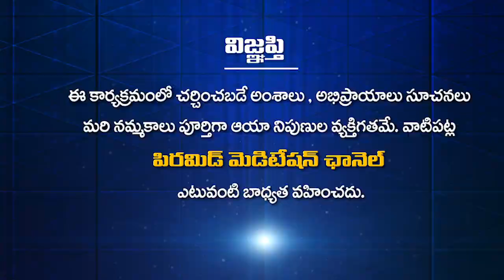Soul Talk Show | Dr. Sai Bhaskar Reddy Nakka with Navakanth I PMC Telugu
Soul Talk Show | Dr. Sai Bhasker Reddy Nakka with Navakanth | PMC Telugu
                            " ప్రతిక్షణం - సత్యదర్శనం "

PMC (పిరమిడ్ మెడిటేషన్ ఛానల్) ఒక ప్రత్యేకమైన ధ్యాన ప్రచార ఉపగ్రహ ఛానెల్ .. ప్రపంచంలో ఇదే మొదటిది. 2018 సంవత్సరంలో అఖిల భారత పిరమిడ్ స్పిరిచ్యువల్ సొసైటీస్ వ్యవస్థాపకులైన బ్రహ్మర్షి పితామహా పత్రిజీ చేత స్థాపించబడింది. సార్వత్రిక ఆధ్యాత్మిక
సత్యాలను సానుకూల మీడియా ద్వారా మానవాళి మొత్తానికి ఆధ్యాత్మిక జ్ఞానం సులభంగా మరి సరళంగా చేరేలా PMC పనిచేస్తుంది. శాకాహారం, అహింస వంటి ప్రాథమిక లక్షణాలను కలిగి ఉన్న సమాజాన్ని సాధించడం
PMC యొక్క ముఖ్య ఉద్దేశ్యం. శాంతియుత ధ్యాన ప్రపంచాన్ని స్థాపన PMC కోరుకుంటుంది ముఖ్యపాత్ర పోషిస్తుంది. అలాగే ఈ మహా యజ్ఞంలో అవిశ్రాంతంగా పనిచేస్తున్న సకల ఆధ్యాత్మిక సంస్థలకు, గురు పరంపరలకు వారధిగా నిలుస్తుంది.
PMC ఛానెల్‌లో ముఖ్యంగా బుద్ధ ప్రబోధిత ఆనాపానసతి ధ్యానం విధానంపై అవగాహన కల్పించడమే PMC యొక్క ప్రధాన ఉద్దేశ్యం. ప్రపంచవ్యాప్తంగా పిరమిడ్ మాస్టర్ల అనుభవాలను ప్రసారం చేయడం. శాకాహారాన్ని వ్యాప్తి చేయడం మరి పిరమిడ్ శక్తిపై అవగాహన కల్పించడం.
PMC ని అతి త్వరలో జాతీయ-అంతర్జాతీయ స్థాయిలో విభిన్న భాషలలో తీర్చిదిద్దడంలో మీ అమూల్యమైన సహాయ సహకారాలను ప్రేమపూర్వకంగా కోరుకుంటుంది.మరి ఇతర సమాచారం కొరకు పిరమిడ్ కాల్ సర్వీస్ ను సంప్రదించండి.